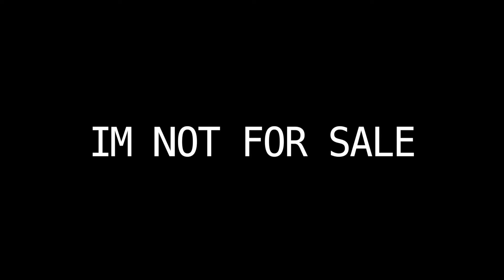S.RISE iamnot4sale song challenge - Join him to demonstrate solidarity against slavery!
The Reggae “CONSCIOUS” artist that wrote and sang the signature song, is from Guadeloupe and lives in London. He is known as S.RISE - The Voice of Gwada.

The iamnot4sale song challenge campaign, promoted by Red Entertainment and Afro Culture, is supporting youth training initiatives for returnees in West Africa. Our aim to provide work and business opportunities is well on its way.

LET'S MAKE A DIFFERENCE : Join the ongoing response to the atrocities of the migrant slave trade

Dear friends, here is how we'll do it to continue raising awareness around the issue and give you a voice...
1. Watch the video and make your own song using the instrumental and the chorus of the iamnot4salechallenge
2. Add your own verse
3. Film yourself, post it to your wall tagging

iamnot4sale campaign has started in response to the atrocities brought to the forefront of our conscience by mainstream medias in November 2017 on the actual sale of slaves of subsaharian migrants in Lybia.

Protests took place all throughout Europe to voice our anger at the inaction of the international community and institutions well aware of the situation.

The founder of Red Entertainment alongside some of the artists performing in the event spoke to some of the returnees of the Libya slave trade during their travels to Gambia in December 2017. They found out their reasons for making the treacherous journey and putting their lives at risk. What they encountered once they crossed the boarder into Libya was of course inhumane.

Many of our brothers and sisters, who are artists and passionate about the cause, are actively engaging to maintain the momentum as such issues die out mediatically and are put back on the shelf, nothing done about it!

We are providing this platform and staging iamnot4sale fundraising events so that we keep on singing against slavery. We are also proactively working to prevent "backway migrants" using the illegal route again by supporting initiatives on the ground, the 1st ones being in Gambia with partner organisations preventing their youth to undertake this journey to Hell and supporting returnees re-insertion in their communities.